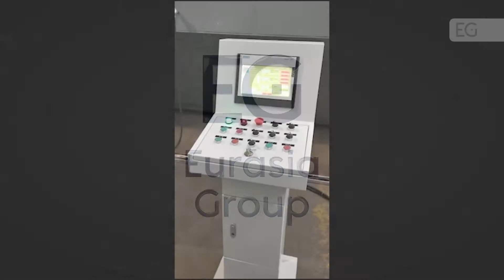Оборудование для ротационного формования изделий из пластика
Предлагаем вашему вниманию видео работы оборудования для ротационного формования изделий из пластика. С полным описанием и характеристиками вы можете ознакомится, посетив наш сайт